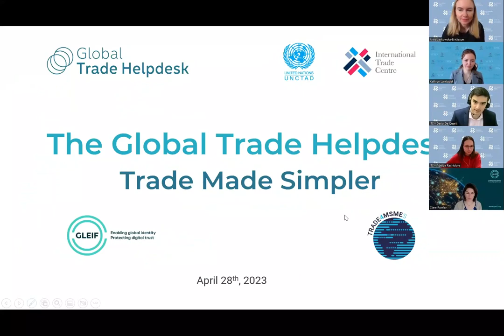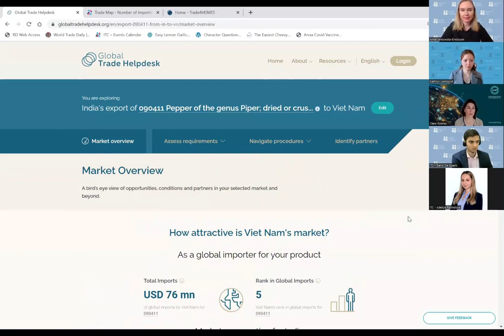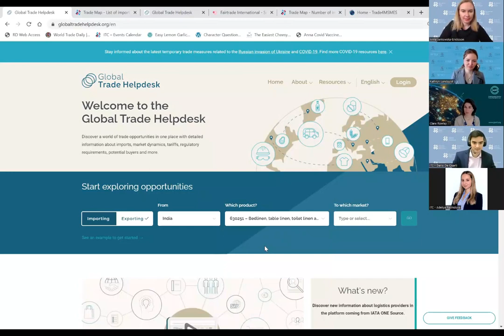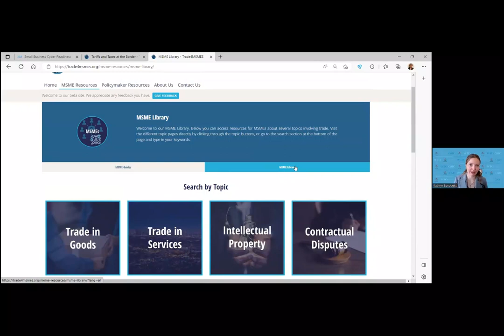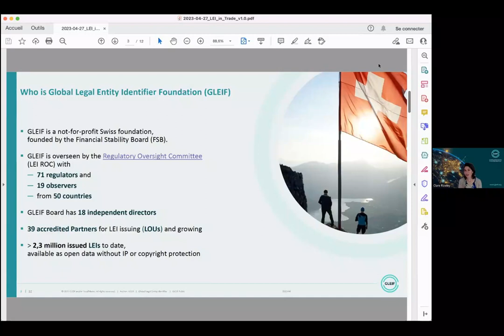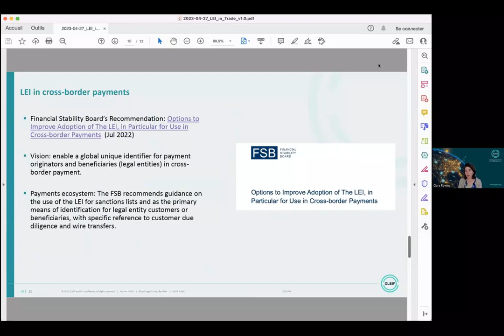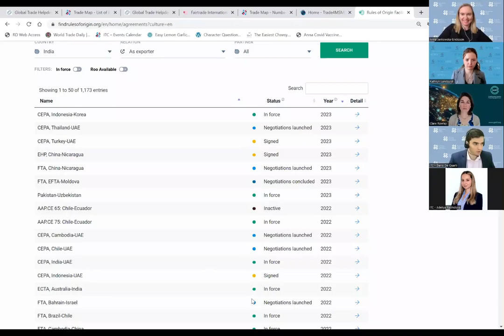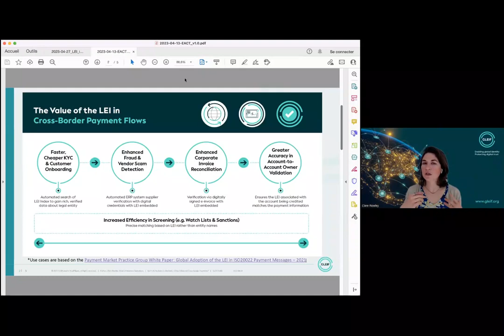Trade Made Simpler Webinar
This 75-minute webinar provides an introduction to free digital platforms that can simplify your market research (Global Trade Helpdesk) and provide you the resources you need along your trade journey (Trade4MSMEs), as well as learning about Legal Entity Identifiers and how they can provide clear and unique identification for your firms in their financial transactions.